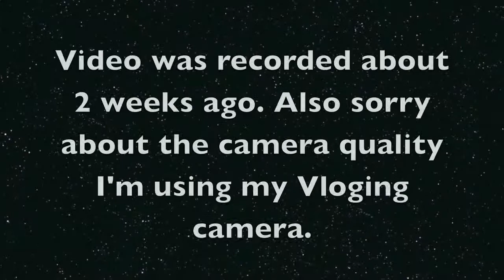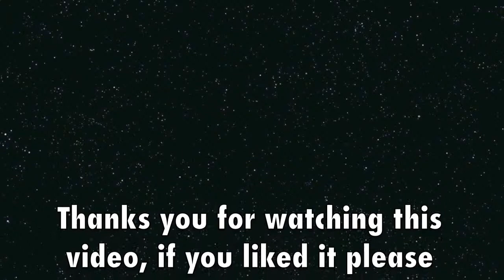13 Year old pitching (Leave your ideas on how fast i throw down below)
New Video:

This is me pitching on 1/13/16.